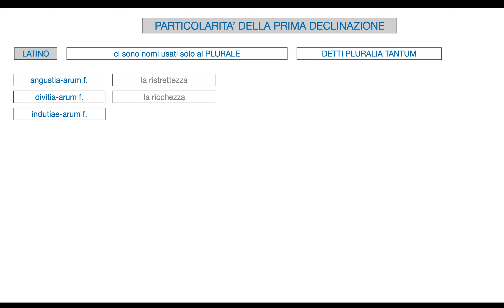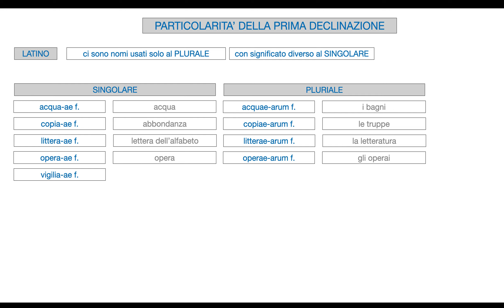LATINO PARTICOLARITA' PRIMA DECLINAZIONE